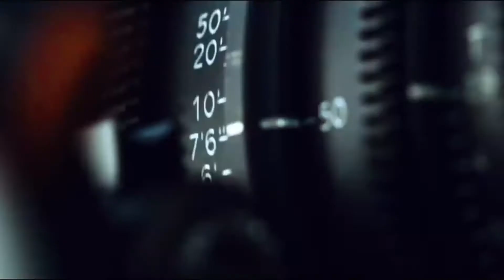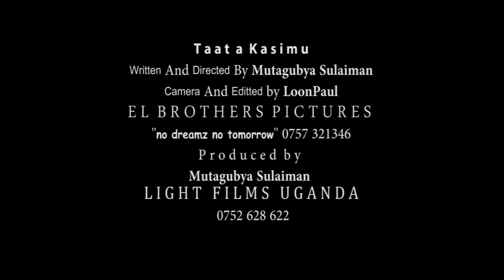TAATA KASIMU BODINGI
written and Directed by Mutagubya Sulaiman D. O. P LoonPaul And Edited by Kavira Dorah Maria And LoonPaul.
Produced by Mutagubya Sulaiman.
Under Light Film Production with EL BROTHERS PICTURES.no dreams no tomorrow